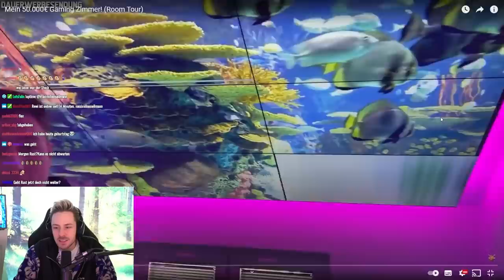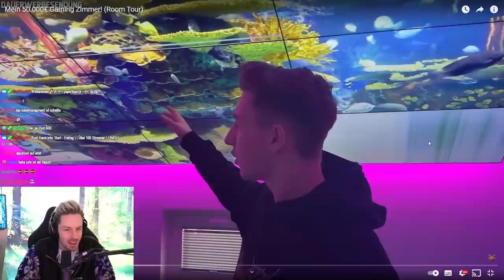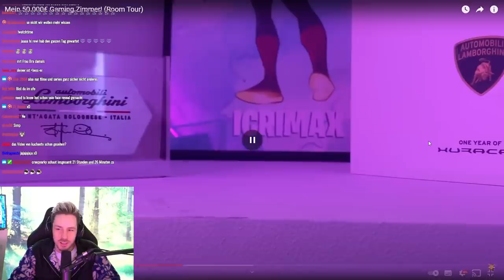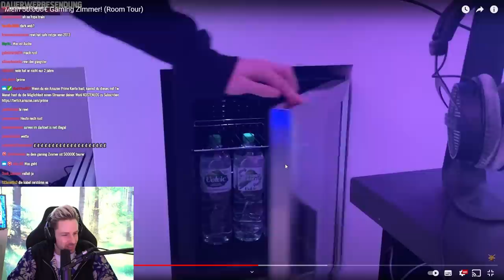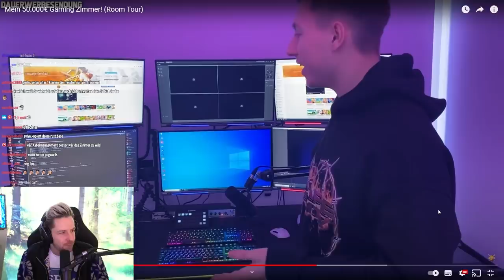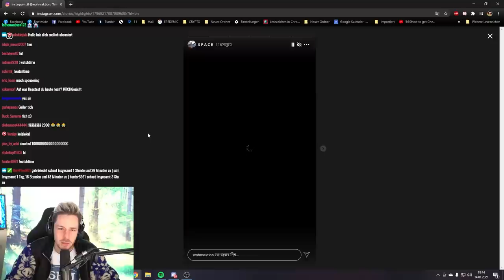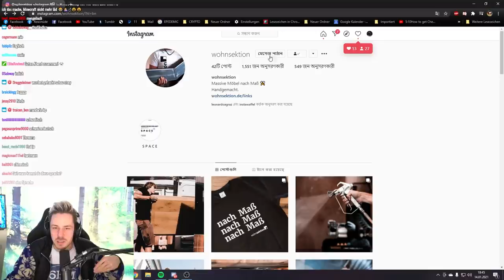Reaktion auf 50.000€ Gaming Zimmer! von